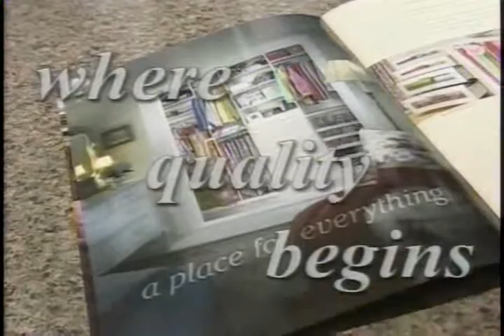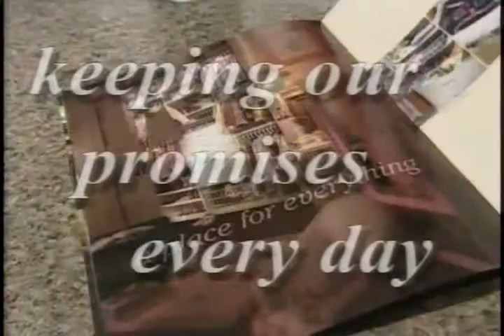Classic St. Louis Closet Company infomercial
Here is an interesting video from 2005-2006 titled St. Louis Closet Co.  featuring Jennifer Quinn Williams. This video tells all about closets and how to fix up a closet to make it look attractive and tailor it to people's home decor. It describes how new closets are manufactured, and how new closet parts are made. It shows how a new closet can improve a roon and even turn a room into an arts and crafts center, and even a home office, or an entertainment room. Big pantry storage closets, and walk-in closets  are explained in this video also.